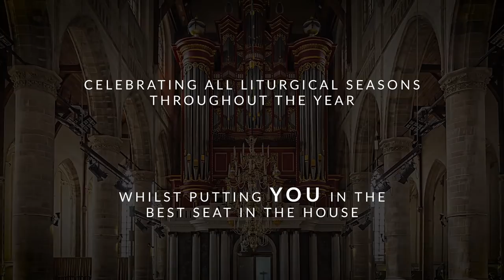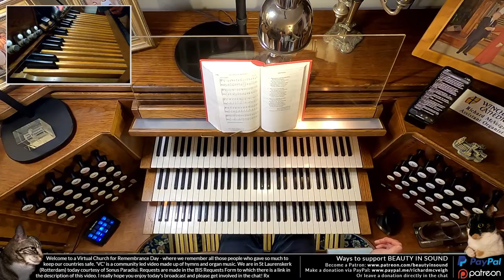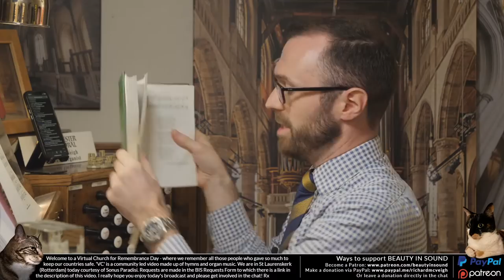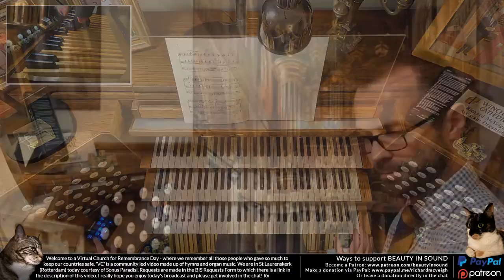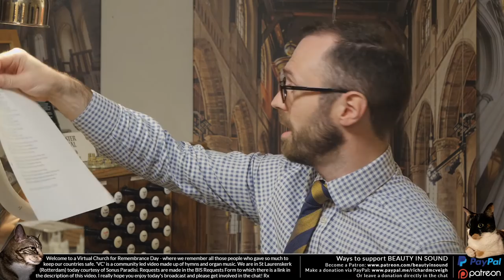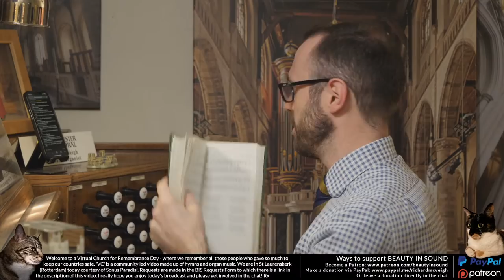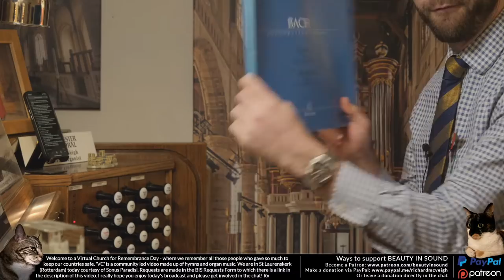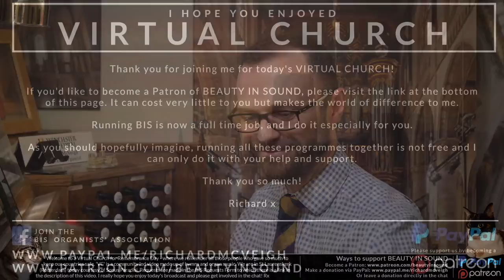🎵 Hymns & Organ Music for REMEMBRANCE DAY | Virtual Church 14th November 2021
Today we remember and give thanks to everyone who have served in the various wars and battles over the centuries.

We'll have hymns and organ music for this solemn and poignant day.

Please get involved in the chat - it makes a huge difference when I'm able to respond to people who are in the chat.

0:07 March from "Scipio" (Handel)
2:08 I vow to thee, my country
8:00 Hail the day that sees Him rise
14:02 O wondrous type! O vision fair
20:51 Let saints on earth in concert sing
27:26 Sing praise to God who reigns above
32:15 War march of the priests (Mendelssohn)
40:48 Now thank we all our God
48:33 Solemn melody (Walford Davies)
55:32 O valiant hearts
1:02:37 O God our help in ages past
1:08:11 Lead, kindly Light
1:14:52 Eternal Father, strong to save
1:22:59 Dear Lord and Father of mankind ("Repton", Parry)
1:26:53 Choral prelude on "Repton" (Graham Twist)
1:33:16 Abide with me
1:41:48 Built on the Rock, the church shall stand
1:52:50 Soul of my Saviour
1:58:44 Wake, O wake! With tidings thrilling (Wachet Auf)
2:04:28 God Save the Queen (British national anthem)
2:07:18 Nimrod (from "Enigma Variations, Elgar)
2:11:59 Prelude in E-flat,  BWV552 (Bach)

Please make your requests in advance or live via the BIS Requests Form:

This video, along with all other content on BEAUTY IN SOUND is funded by you. This allows you access to an exclusive club with additional content and many perks! It is a very friendly and close community, currently consisting of over 320 people.

Love,
Richard x